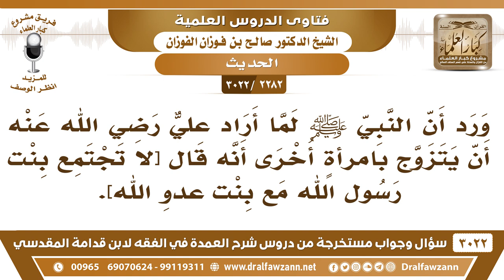[2282 -3022] معنى قوله ﷺ: [لا تجتمع بنت رسول الله مع بنت عدو الله]؟ - الشيخ صالح الفوزان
-"[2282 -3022] السؤال: ورد أن النبي ﷺ لما أراد عليٌّ رضي الله عنه أن يتزوج بامرأةٍ أخرى أنه قال [لا تجتمع بنت رسول الله مع بنت عدوٍ الله].
الجَوَابُ: نعم لأن علي رضي الله عنه أراد أن يتزوج بنت أبي جهل، فغضب الرسول صلى عليه وسلم لذلك وأنكر على علي هذا.
للاشتراك في قناة الشيخ صالح الفوزان

للاستفسار والإقتراحات والدعم
رئيس الفريق
لمشروع كبار العلماء